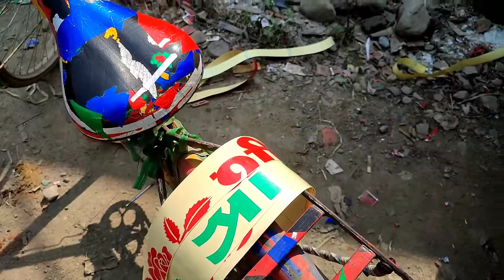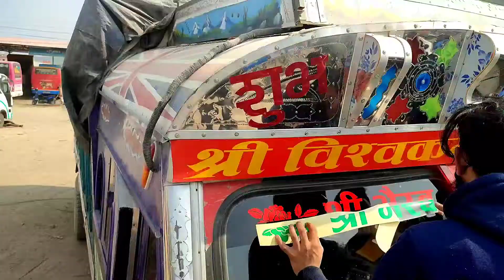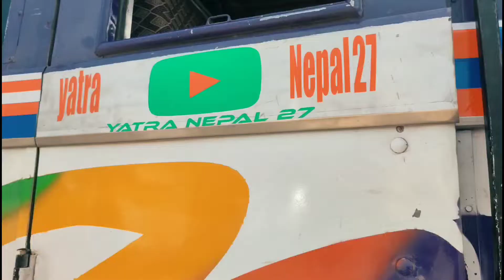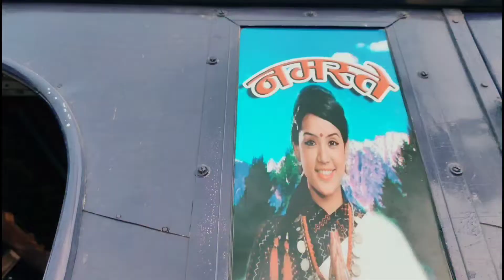truck ma sticker lagaudaii 😯👌@Yatri27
truck ma sticker lagaudaii 😯👌‎@Yatra Nepal 27